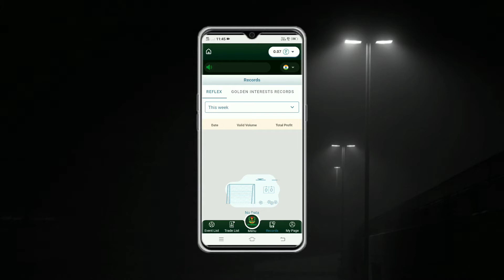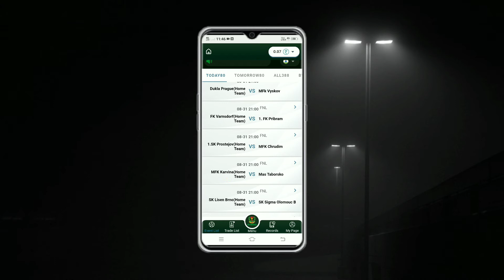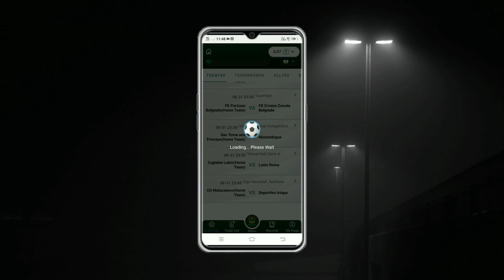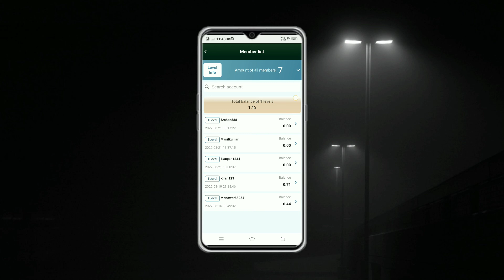JKD Football App Full Review |Jkt football official detailes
JKD  Football App Full Review |
Jkt football official detailes |
football detailes

only.